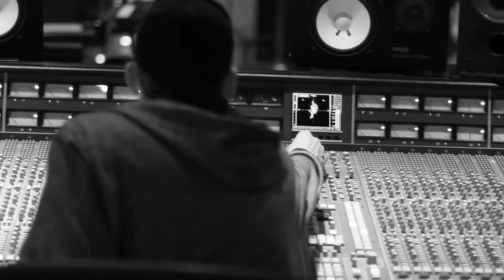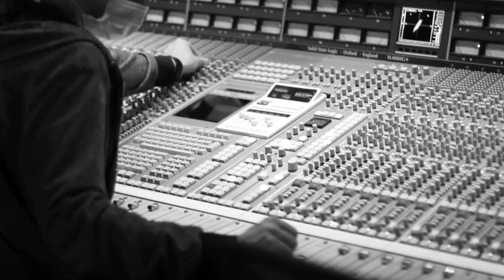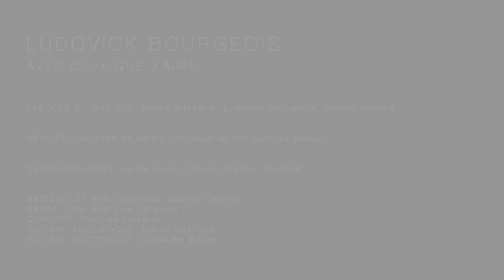Ludovick Bourgeois - Avec ceux que j'aime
Je vous présente ma nouvelle chanson originale de Noël! Selon moi, le plus beau cadeau que l'on puisse se faire c'est de s'entourer de gens que l'on aime et que l'on respecte. Pour moi, c'est mission accomplie!

Crédits
Réalisation : Fred St-Gelais (musique) et Kim Gingras (vidéo)
Enregistrement : Daniel Cinelli (Studio Planet, Montréal)
Batterie et percussions : Maxime Lalanne
Basse : Jean-François Langevin
Claviers : Philippe Turcotte
Guitare acoustique : Martin Bachand
Guitare électrique: Guillaume Doiron
L-A be | SODEC | Fonds Radiostar | Musicaction

Paroles
Quand la neige tombe
Qu’il est beau le monde
À danser, à chanter, à jouer
Le cours du temps s’est arrêté
Les souvenirs remontent
Avec ceux que j’aime à mes côtés

Je vois des lumières qui brillent
Entre les flocons
Une bonne étoile scintille
Sur le toit d’la maison
Derrière la porte j’entends
Des rires et des chansons
Tout l’monde est là
Prêts pour la nuit du réveillon

Comme à chaque fois…

Il est minuit j’entends sonner
Le carillon
Dans la veille chaise je berce encore
Mes illusions
Et les enfants… tous réunis
Font les yeux ronds
Le Père Noël vient d’arriver
Dans le salon

À prendre le temps d’exister
Les souvenirs remontent

Tous les chemins
Me ramèneront toujours chez moi
Aux temps heureux
Aux jours de joie

À danser, à chanter, à garder
Vivant le feu dans le foyer
Les souvenirs remontent